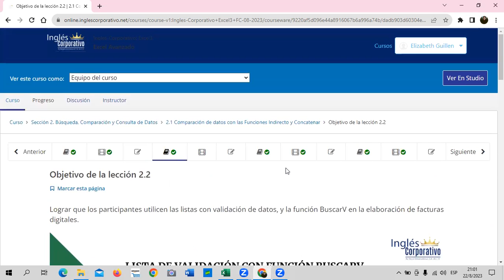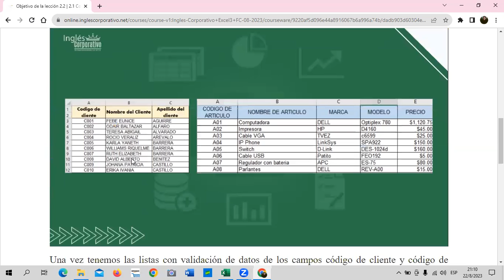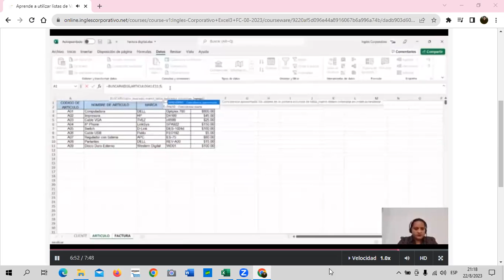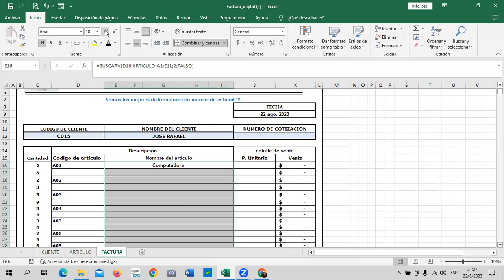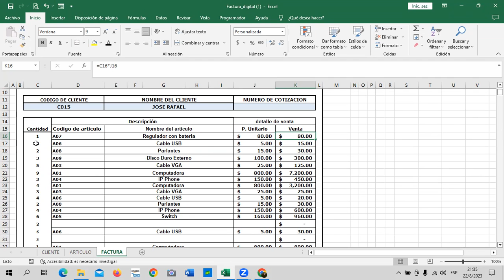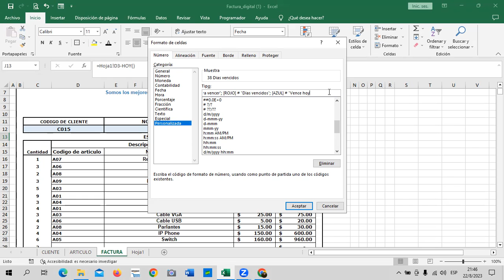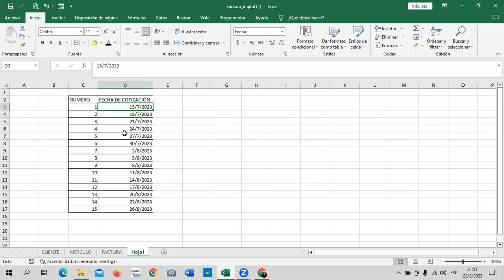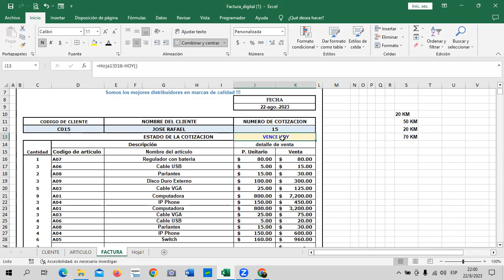Sesión 6 - 22/08/2023 - Guillén – Listas de Validación de Datos con Función BuscarV.